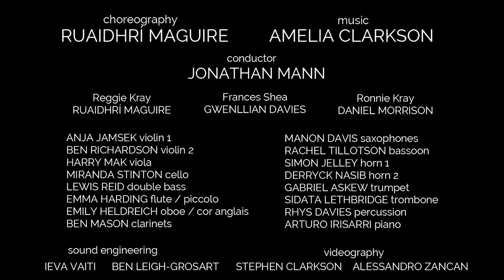Cultural Lounge Saturday Sessions - Dear Frances Virtual Performance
Thank you for joining us this evening for an exciting performance of Dear Frances, a ballet from local choreographer and composer duo Ruaidhrí Maguire and Amelia Clarkson.

Leave us a comment to tell us where you're watching from, share with your friends, and please support the Mayor's Charities, Air Ambulance NI and Guide Dogs NI by leaving a donation.